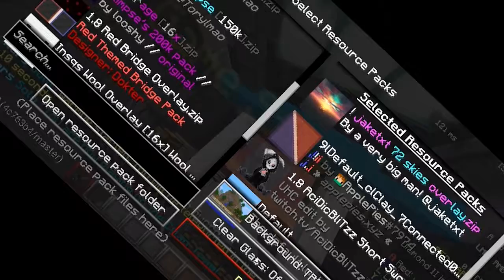Winning random bedwars...| clutches gone wrong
ENJOYYY!!!